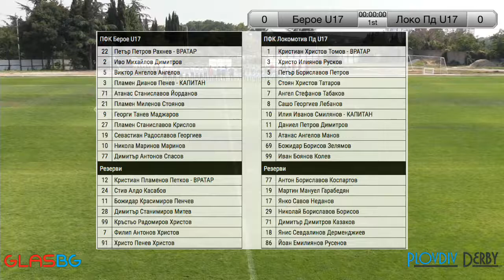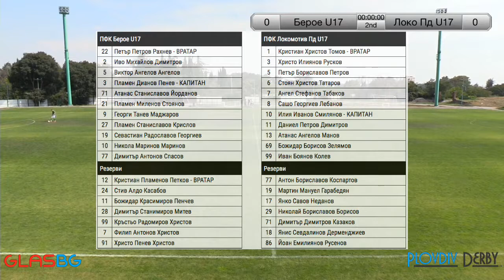Берое Локомотив Пд IV кръг Елитна до 17 години